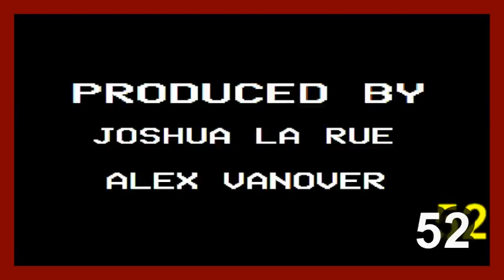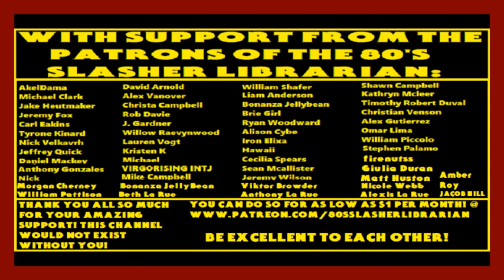Slash Trax Action News #3: Martha Stewart's Lover, Only Fans Farts, Super Bowl Baby & A 6k Krueger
MAJOR SPOILERS FOR SCREAM 5 IF YOU HAVEN'T SEEN THE MOVIE JUST REMEMBER WE WARNED YOU :)

Welcome to Slash Trax News! All the latest of news fit for a king or someone who randomly searches for strange stories on google..either way hope you enjoy!